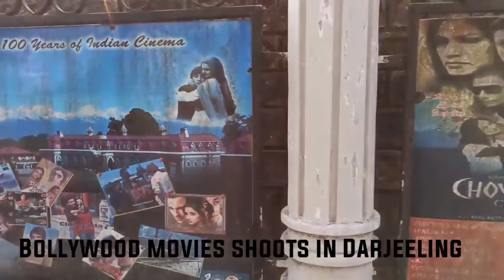let's go Darjeeling (Queen of Hill's) visiting After a long time | Vlog | vocal for local.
Chowrasta ("Intersection" lit. where four roads meet) is a historical public square in the Victorian era hill resort town of Darjeeling in the state of West Bengal, India. Located in the heart of the town it was the fashionable place of assembly for residents and visitors in the 18th Century. Chowrasta is situated on the ridge of the Darjeeling hill range and is now a focal center of tourist attraction and a popular spot for the residents to assemble, leisure or just stroll in the tranquility that that part of the hill station offers.